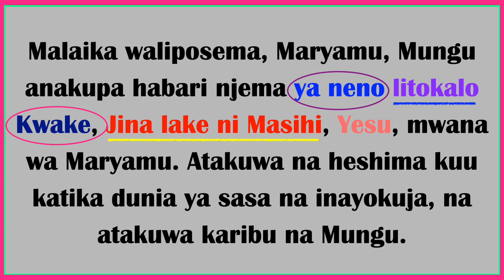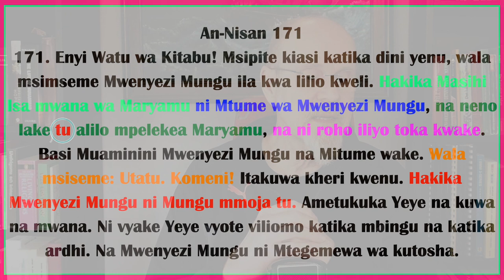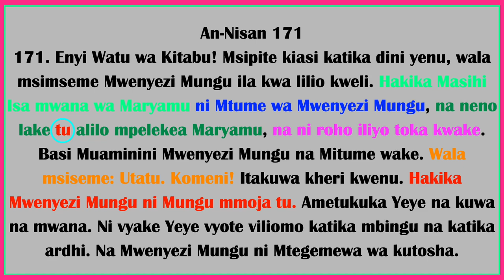Neno alitoka kwa Mungu HD 1080p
Katika kipindi cha leo, tunaangalia maandiko katika Qurani yanayoongea juu ya Yesu (Isa)
3:45 (Al- Imran aya 45)
4:171 (An-Nisan 171)
Koma na utatu! Mungu ni mmoja! (Al-Maida 116)

Al-Imran aya 45

Al-Imran 45
45. Na pale Malaika walipo sema: Ewe Maryamu! Hakika Mwenyezi Mungu anakubashiria kwa neno litokalo kwake. Jina lake ni Masihi Isa mwana wa Maryamu, mwenye hishima katika dunia na Akhera, na miongoni mwa walio karibishwa (kwa Mwenyezi Mungu).

Tafsiri yangu kutoka Qurani ya kiingereza (Arbery na wengine);
Malaika waliposema, Maryamu, Mungu anakupa habari njema ya neno litokalo kwake, Jina lake ni Masihi, Yesu, mwana wa Maryamu. Atakuwa na heshima kuu katika dunia ya sasa na inayokuja, na atakuwa karibu na Mungu.

Katika hiyo aya tunaona maneno ya maana kadhaa
”Neno itokaye / atokaye Kwake” (Mungu)
”Huyo neno ni Masihi, Yesu”
Kwa wanaofahamu kiarabu; ”bikalimatin minhu ismuhu” Jina lake ni au ”Neno - Jina lake - Yesu
Kwa hioyo ”Neno” anao utambulisho na ni Yesu, mwana wa Mariamu.
Neno inakuwa mwanadamu wa mwili na damu. Kama vile inavyoelezwa katika
Yohana 1:14
14 Naye Neno alifanyika mwili, akakaa kwetu; nasi tukauona utukufu wake, utukufu kama wa Mwana pekee atokaye kwa Baba; amejaa neema na kweli.

Kwa hiyo neno si tamko tu ya Mungu au amri wa Mung bali inatambulika kama Yesu aliyezaliwa na Mariamu.

An-Nisan 171
171. Enyi Watu wa Kitabu! Msipite kiasi katika dini yenu, wala msimseme Mwenyezi Mungu ila kwa lilio kweli. Hakika Masihi Isa mwana wa Maryamu ni Mtume wa Mwenyezi Mungu, na neno lake tu alilo mpelekea Maryamu, na ni roho iliyo toka kwake. Basi Muaminini Mwenyezi Mungu na Mitume wake. Wala msiseme: Utatu. Komeni! Itakuwa kheri kwenu. Hakika Mwenyezi Mungu ni Mungu mmoja tu. Ametukuka Yeye na kuwa na mwana. Ni vyake Yeye vyote viliomo katika mbingu na katika ardhi. Na Mwenyezi Mungu ni Mtegemewa wa kutosha.

An-Nisan 171
Yesu mwana wa Maryamu
Ni Mtume wa Mungu
Ni neno Lake (Mungu) alilo mpelekea Maryamu
Katika tafsiri ya kiswahili inasema ”neno lake tu” hiyo ”tu” halipo katika kiarabu.
Katika kiarabu inasema ”Neno lake iliyoshushwa kwa Maryamu”
Lile neno tunafahamu ni Yesu.
Kama Yesu alishushwa kwa Maryamu ina maana likuwepo kabla ya kuzaliwa na Maryamu. Hiyo ni kwa kauli ya ya Qurani.
Ni roho iliyo toka Kwake
Hata aya hii inaendana na mafundisho ya Yohanna kuhusu Yesu. Alikuwepo kwa Mungu na alikuja duniani.

Koma na Utatu, Mungu ni Mmoja!
Hapa nitakuelekeza kwanya video yangu ya Al-Maida 116 inayoongea juu ya imani ya kuwa Mungu Baba, Mungu Mwana na Mungu Roho Mtakatifu ni MUNGU WATATU.
Biblia na wakristo tunasema Mungu ni mmoja! lakini kama tulivyoona kwenye andiko hili tunamkuta Yesu ”Neno” pamoja naye tangu awali.
Inawezekana sana aya hii pia kama vile Al-Maida 116 inawapinga makundi yanayowatenganisha Baba, Mwana na Roho kama miungu tatu tofauti.
Au waandishi wa Qurani walikuwa hawajafahamu fundisho la Utatu ulivyo, wamechemsha…

Swali ya kujiuliza
Inawezekana Mungu alikuwepo bila Neno lake?
Kama ni hivyo kabla ya Yesu Mungu alikuwa BUBU!
Hapa tunaambiwa Yesu ni Neno la Mungu Qurani na Biblia inakubaliana hapo.
Kwa hiyo Yesu amekuwepo daima na Mungu. Yeye siyo mwanadamu tu wa kawaida yuko na hali sawa na Mungu.